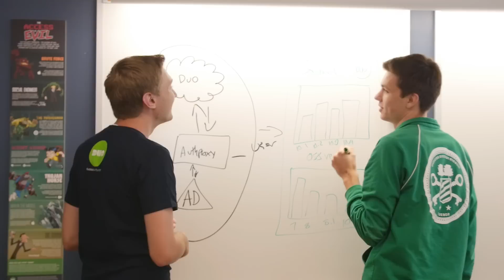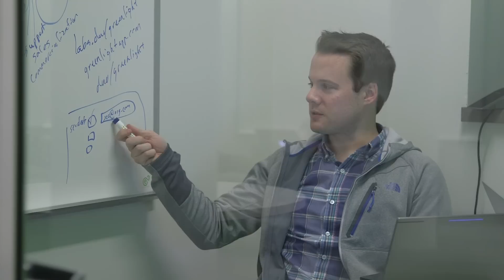The Duo Security Internship Program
Want to work at the forefront of technology, with a company that supports some of the largest and fastest growing organizations in the world, but you're in an early stage of your career? Learn how the Duo Internship Program can give you a jump start. Interested in joining our internship program? View all of our opportunities